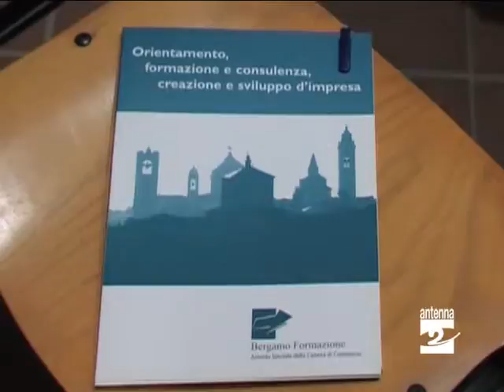Leffe un manager per aiutare le aziende Antenna 2 TV 180211.mpg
Un manager per aiutare le aziende a sviluppare i propri progetti. Questo l'obiettivo del progetto "Promovalle", presentato ieri sera (giovedì 17 febbraio 2011) a Leffe.